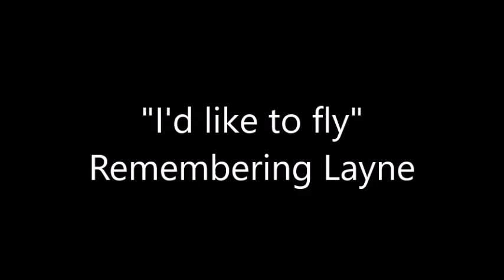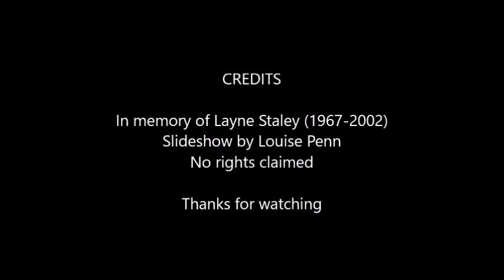"I'd like to fly": Remembering Layne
A photo celebration of the brief life and career of Layne Staley.  No rights claimed over these images.